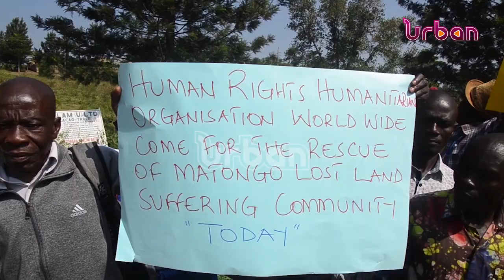Residents have demonstrated over unlawful eviction